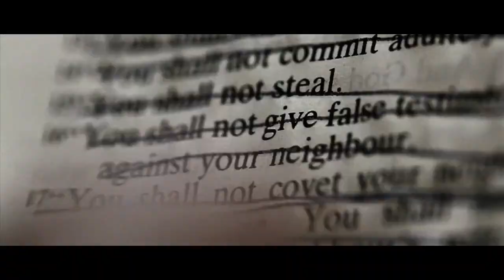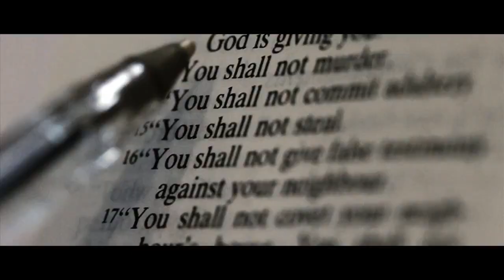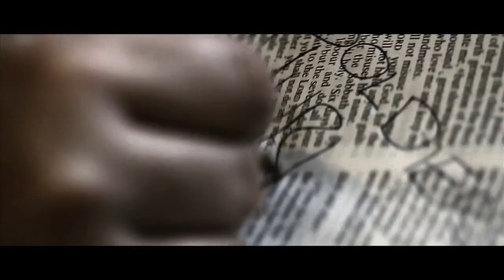Flayed Disciple - "The Westboro Massacre" Grindscene Records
- Flayed Disciple - "The Westboro Massacre" - Like this video? Come see thousands more at the Net's largest, uncensored, completely d.i.y. music video site, KrankTV.com! We've got News, Games, Contests and the stuff that we can't show on YouTube!

Artist city, country: Taunton, UK.

Artist Biography: Flayed Disciple are a 5 piece brutal thrash band from the UK.

Director Name: Jordan Saunders
Producer Name: Jordan Saunders

About The Video: This video is about the worst kind of Christian we've come across - The Westboro Baptist Church. Surely you've all heard of them, if not, don't bother. They are vile creatures, and this song is the fantasy about killing them all in the worst ways imaginable.

Label Name: Grindscene Records

Song Lyrics: Evil and despised, callous charlatans.
F eeding off the pain of the grieving masses.
Puerile vicious lies, fascist sh*t.
A picket line won't save you.

Now the panic breaks, giving chase and
bringing down,
Every one of the f*cking villains.
Fl eeing for their lives, running terrified.
Praying in the wake of impending carnage. GO!!!

Killing everyone in sight.
Bring forth decimation.
Weak minded pious f¬ools, left bl eeding in the
Westboro massacre!

Beaten to the ground. On clotted bl¬ood,
Shirley drowns.
Forced to eat the womb of her butchered daughter.
Raped until her eyes go dead.
Finished with a knife in to the head.

Leaning over her with evil in my eyes.
Masturbating while I mutilate her rectum.
Force a shotgun right betw een her thighs,
stupid bitch cries,
I pull the trigger. Vaginal chunks fly.

Bring forth decimation.
Westboro massacre!

Molten plastic on a stick, thrusted in her c*nt,
watching it drip.
The name of Phelps will be erased from the history books.
Slaughter! Massacre!

They pray for forgiveness. We show no remorse.

Fantasies of rabid kibbing frenzied stabbing.
Acting out eradication.

Mass graves now cover the land. Behold our killing fields of torture. Barbaric butchery. Victory as planned.

Leader of the flock is caught and bound.
Fre ddy m eets his end. What goes around comes around.
After torture he is cut to shreds.
Thurston puts a pick axe through his head.

Evil and despised, callous charlatans.
Praying in the wake of impending carnage.